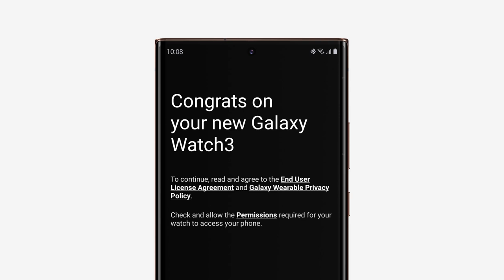Galaxy Watch3: Pairing with your smartphone | Samsung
Meet Galaxy Watch3! Galaxy Watch3 is a versatile all-in-one smartwatch with advanced health technology. Here's how you can easily pair up Galaxy Watch3 with your smartphone.